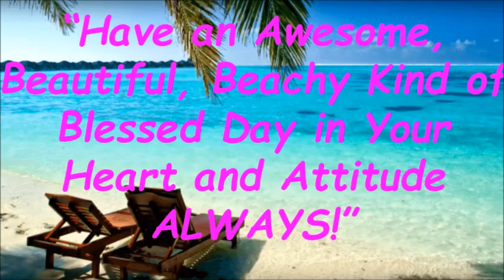Where To Find An Artist To Commission A Painting From a Photo Brandon Florida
If you want to learn about Where To Find An Artist To Commission A Painting From a Photo,

This video is presenting Where To Find An Artist To Commission A Painting From a Photo information but also try to cover the following subject:
-Commission Oil Painting
-Oil Painting From Photo

One thing I saw when I was researching details on Where To Find An Artist To Commission A Painting From a Photo was the absence of pertinent details.
Where To Find An Artist To Commission A Painting From a Photo however is an subject that I know something about. This video for that reason should be relevant and of interest to you.
Our YouTube channel has other similar videos about honest opinion Lloyd Dobson Artist, original oil paintings and beach themed paintings
If you were searching for more information about honest opinion Lloyd Dobson Artist - Commission A Painting From a Photo - Where To Find An Artist To Commission A Painting From a Photo did this video aid?
Possibly you would like to comment below and let me know what else I can assist you with or details on Where To Find An Artist To Commission A Painting From a Photo.

Where To Find An Artist To Commission A Painting From a Photo BLOG POST: